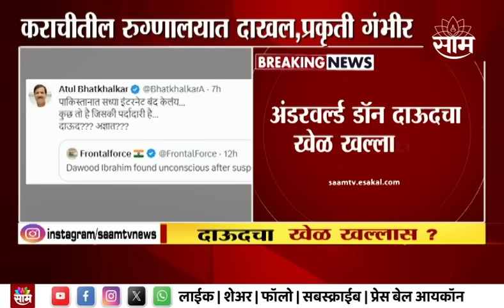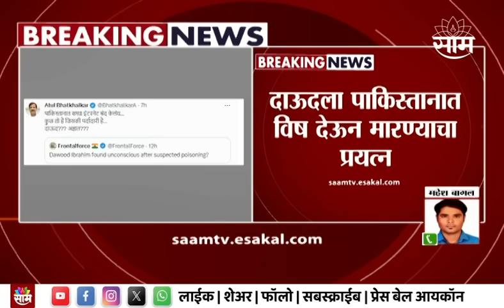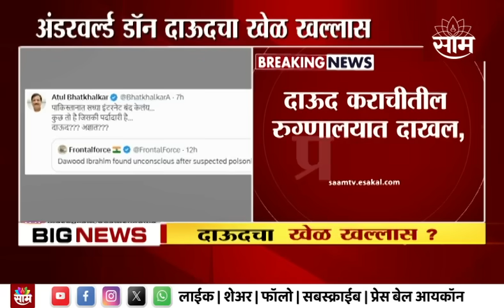Dawood Ibrahim | दाऊद इब्राहिम ला पाकिस्तानात विष देऊन मारण्याचा प्रयत्न?